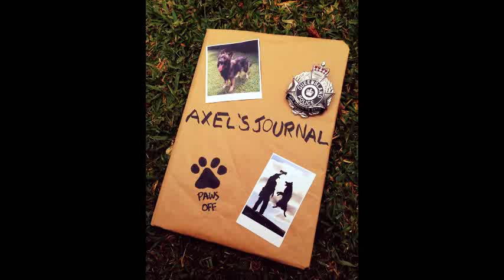Edition Four of Axel's Journal: Axel practices his jumping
Axel is progressing well and has even demonstrated the ability to problem solve. When he can't get through a door to get his toy, he immediately jumps through the nearest window without prompting.
Jumping through windows is an important aspect of training. Police Dogs are often required to chase offenders through windows or enter buildings via the window to conduct a search.